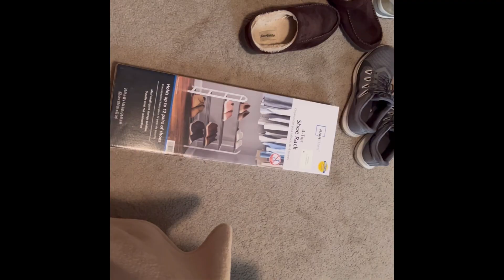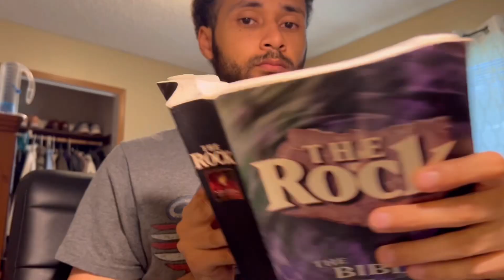GRWM Morning Routine